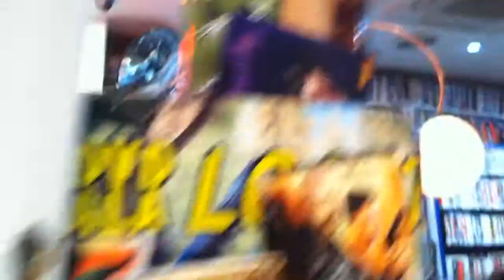JM VIDEO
Soirée lounge